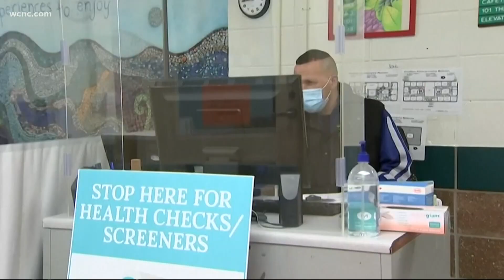CMS increases classroom time for students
Middle and high school students within Charlotte-Mecklenburg Schools started a new schedule Monday with in-person learning two times a week. Group A will attend school in person on Mondays and Tuesdays while Group B will be in person on Thursdays and Fridays.

On March 22, K-5 will return to in-person learning four times a week with remote learning Wednesdays.